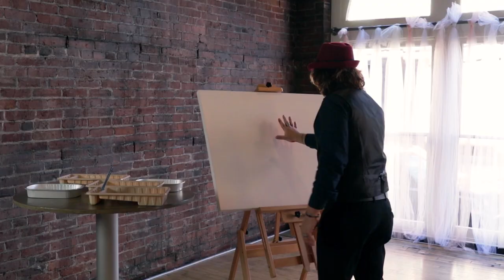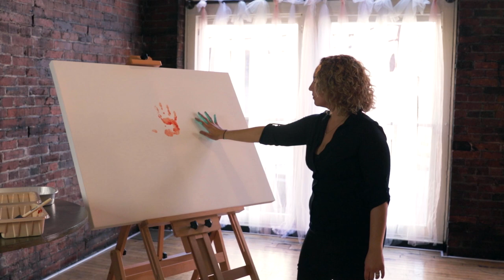DEREK WOODS BAND - Nothing Rhymes With Orange (Music Video)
DEREK WOODS BAND - Nothing Rhymes With Orange
(Music Video)  2018
Division St. Films